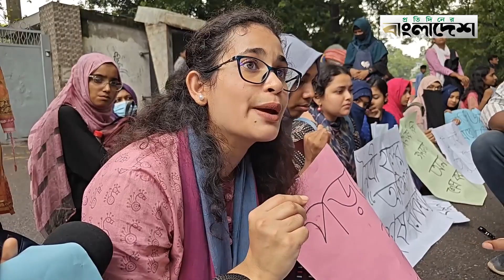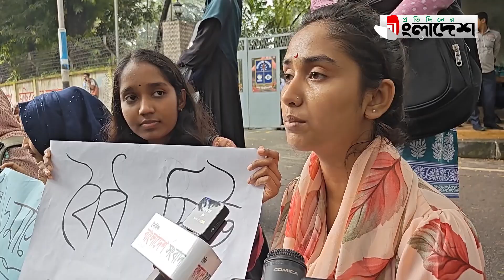‘'৮ জনের রুমে থাকতে হয় ২০ জনকে; নেই ফ্যান কিংবা পড়ার জায়গা'’ | Dhaka University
»» Office Address:
Bangladesh.